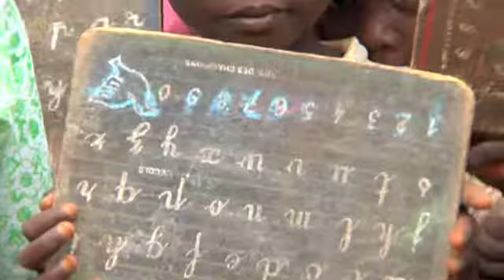Paix et Sécurité en Afrique : La Facilité de Paix pour l'Afrique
La Facilité de paix pour l'Afrique est un exemple innovant d'action extérieure de l'UE. A travers le soutien des organisations régionales africaines et de l'Union africaine dans le domaine de la paix et de la sécurité, l'UE  adresse les causes de l'insécurité en Afrique. La vidéo est un reportage sur une sélection d'opérations de soutien à la paix financées par l'UE (Somalie, Darfour, République Centrafricaine...) montrant l'impact positif de l'engagement de l'Union Européenne, en dépit des conditions souvent difficiles sur le terrain.